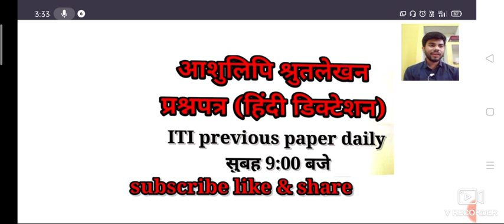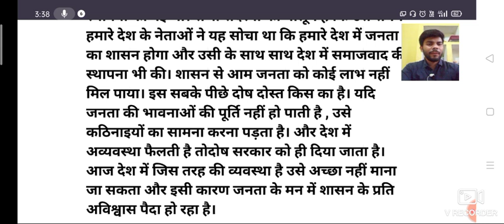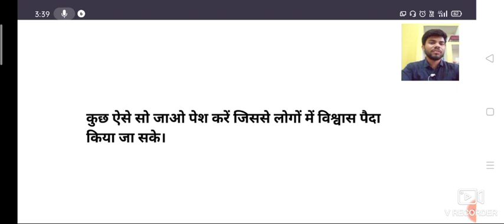80 wpm ITI previous paper Hindi dictation no .8 daily 9:00am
ITI previous paper Hindi dictation